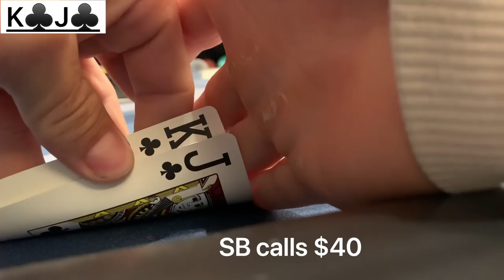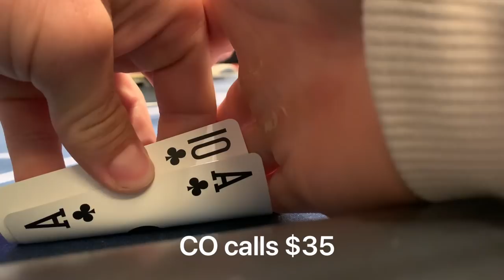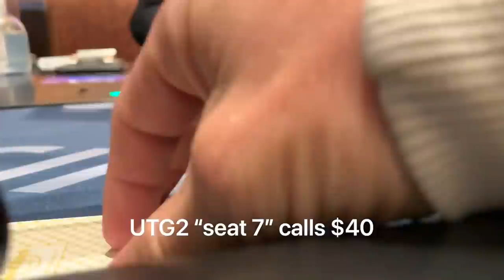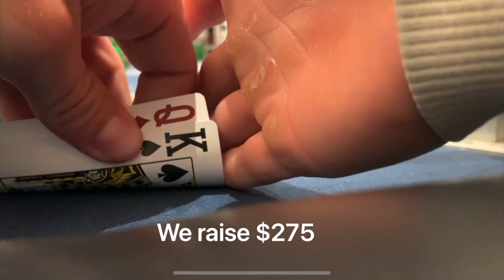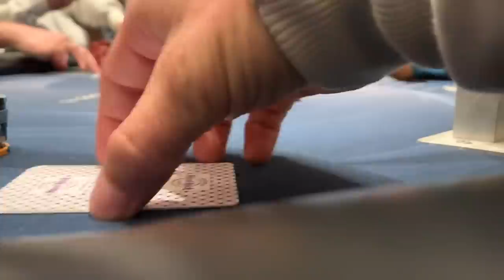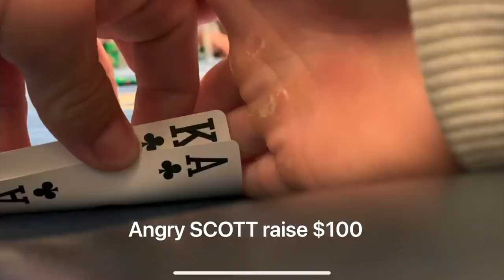How I went BROKE playing poker // Poker Vlog #19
We share our story of how we went broke playing poker. twice.

Texas Card house Dallas Trip May 14-16th!

Follow Instagram: @lexopoker